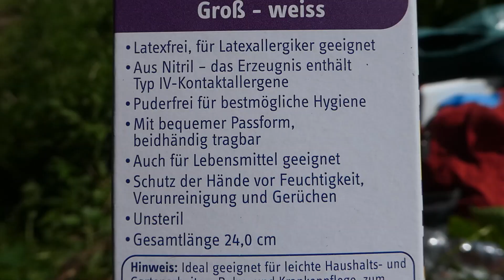Desinfektion gemäß Hygieneprotokoll der Uni Trier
Um die Verbreitung des Salamanderfresserpilzes Bsal zu vermeiden, soll bei Arbeiten mit Molchen das Hygieneprotokoll der Uni Trier eingehalten werden.